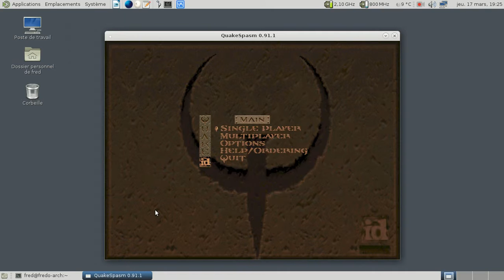Phantasmal Garrison for Quake - Nightmare access